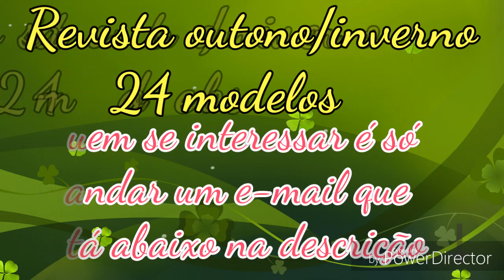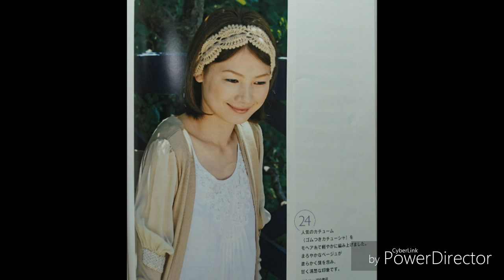REVISTA OUTONO /INVERNO 2